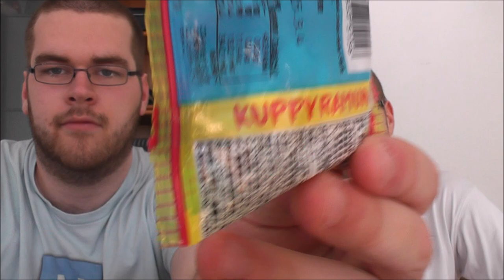[PDOGG smager] Japansk slik m. Kragh - Episode 7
Jeg smager på slik fra Japan.

Slikket er købt på Ebay.